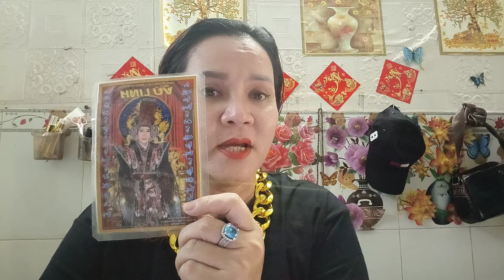Hồng Loan thông báo mới _ Hồng Loan nini